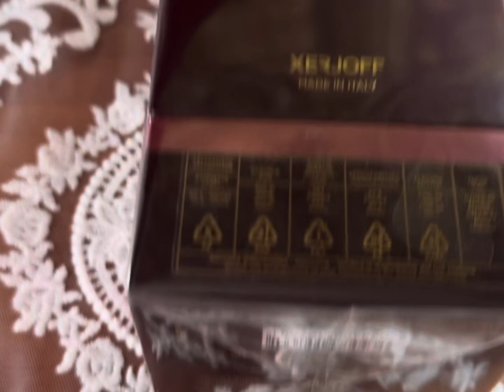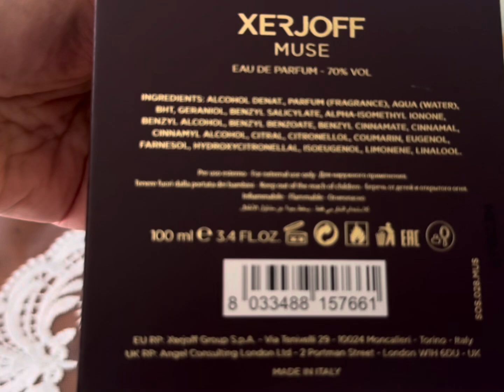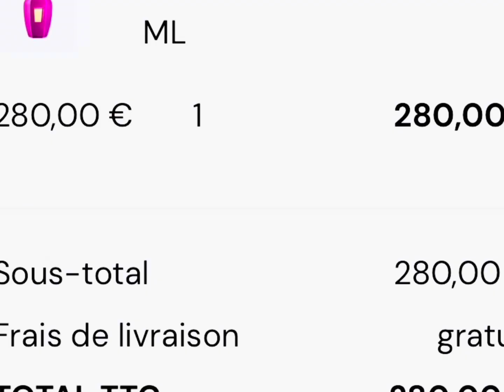Muse Xerjoff , чувственность и выразительность, распаковка 🆕😊